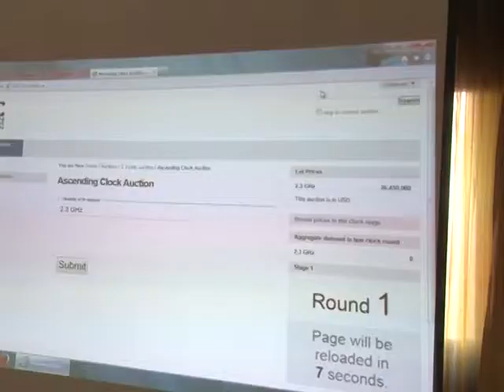2 3GHz Broadband Spectrum Auction [Part 2]